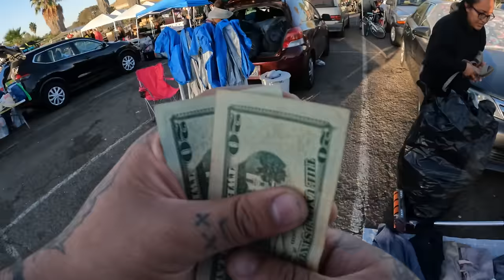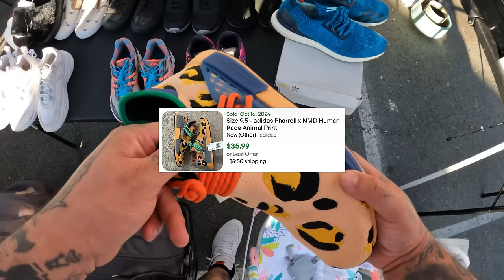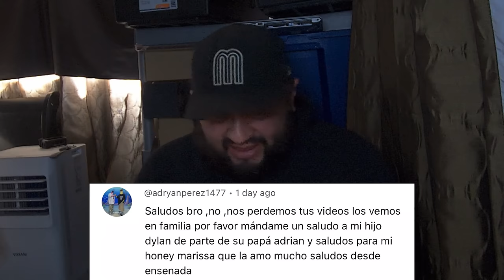VISITANDO un TIANGUIS de USA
la neta palomos estuvo muy calmada esta caceria la verdad asi pasa aveces chachareando pero hay que darle porque uno nunca sabe si es el dia que se va cuajuar uno.

Tiktok elpalominos
instagram elpalominos
facebook elpalominos